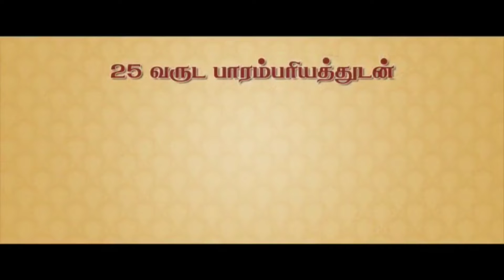ஸ்ரீ கன்யகா பரமேஸ்வரி ஆலயத்தில் 108 பால்குட திருவிழா. | Thiruvallur Murasu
திருவள்ளூர்  முரசு விளம்பர தொடர்புக்கு 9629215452 |  செய்திவாசிப்பாளர் கல்யாணசுந்தரம் | Kalyana Sundaram